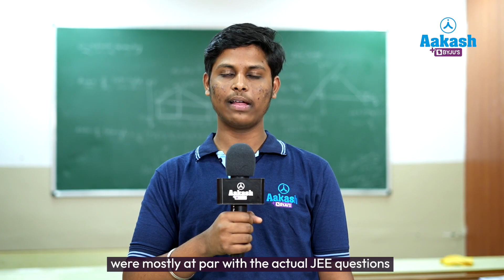Alladi Lohith Kumar Shares His Last Month Strategy | AIR 363, JEE (Advanced) 2023 | Aakash BYJU'S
In this video, Alladi Lohith Kumar, AIR 363, JEE (Advanced) 2023 talks in detail about how his parents and teachers helped him in his journey by keeping him motivated. He also shares his experience with Aakash BYJU'S and how he dealt with challenges throughout his journey.

Alladi’s journey began with enrolling in the 2 Year Classroom program of Aakash BYJU'S. The program provided him with the best study materials, expert guidance, and an extensive curriculum that covered all the topics in the JEE (Advanced) syllabus. With the help of the program, Alladi was able to develop a deep understanding of each subject, and he learned how to apply his knowledge to solve complex problems.

One of the key factors that contributed to Alladi’s success was his discipline and dedication. He followed a strict study schedule, and he never compromised on his preparation. He made use of every available resource, including mock tests, previous year's papers, and online practice sessions, to assess his progress and identify areas where he needed to improve.

In addition to his hard work and dedication, Alladi also credits his success to the expert guidance he received from the Aakash BYJU'S faculty. The faculty members were highly experienced and knowledgeable, and they provided him with personalized attention and guidance. They helped him to identify his strengths and weaknesses, and they gave him strategies to improve his performance in every subject.

Overall, Alladi’s success is a testament to the power of hard work, dedication, and expert guidance. With the support of Aakash BYJU'S, he was able to achieve his dreams and become the top ranker in one of the most competitive exams in India. His story is an inspiration to all students who aspire to achieve the desired goal, and it shows that with the right mindset and resources, anything and everything is possible.